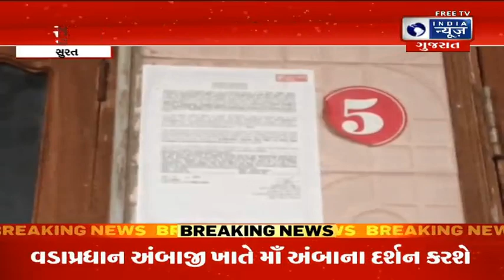સુરતમાં વ્યાજખોરોનો આંતક યથાવત -Surat News in Gujarati